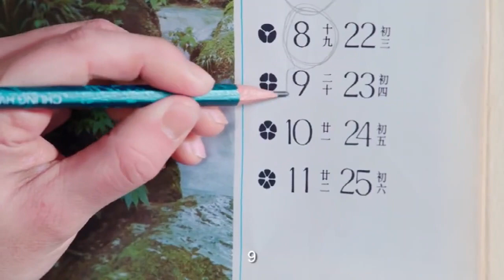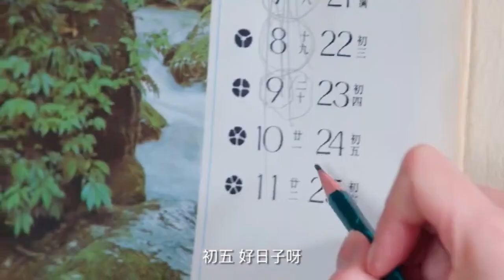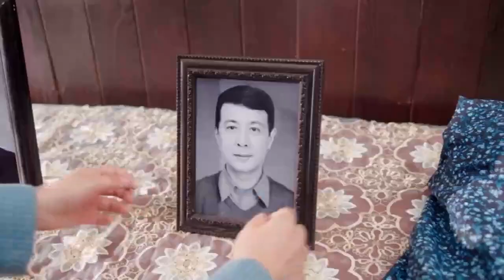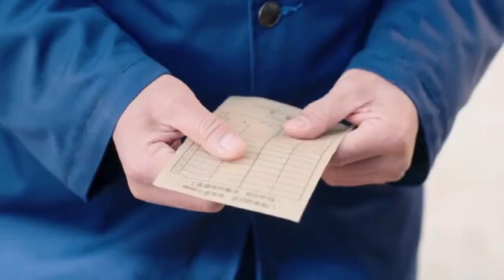懷孕弟媳肚子大得嚇人，才懷孕4個月，警察哥哥發現不對勁